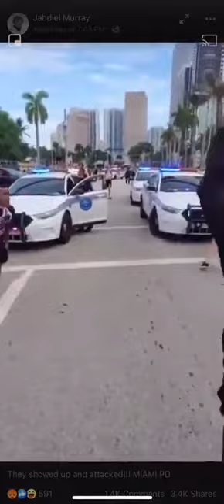George Floyd Protest Police Brutality - 470 - Miami